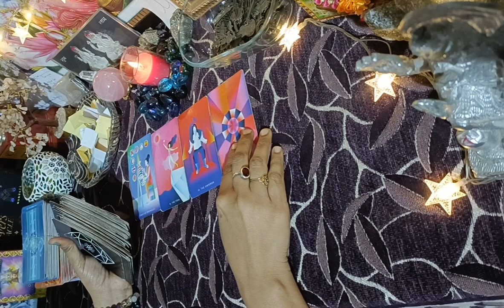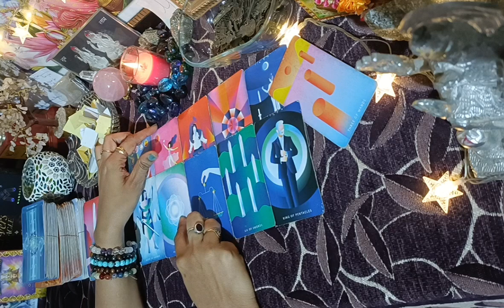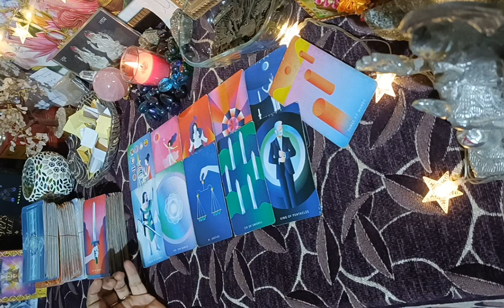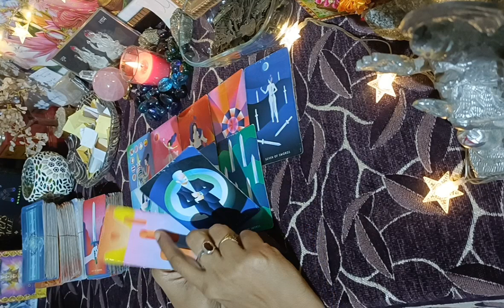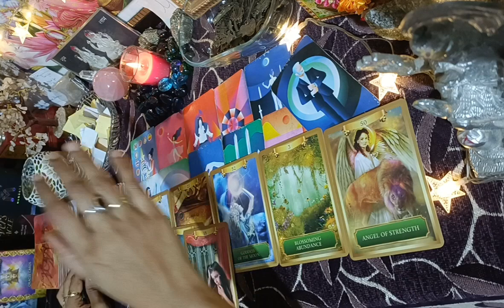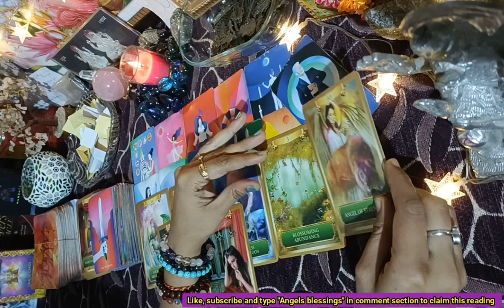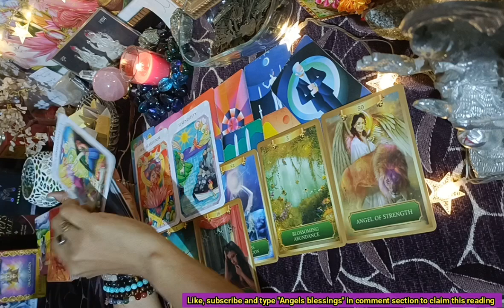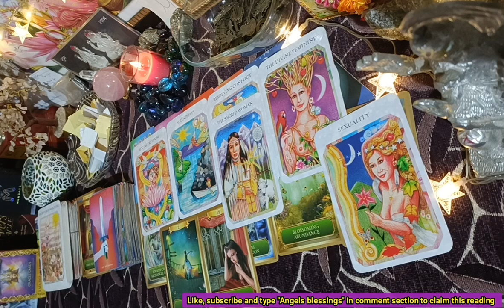Current thoughts of your person for you 💞💕💓 All signs timeless reading 🎺💓♥️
Hello family

Regards,

•Numerologist
•Vastu Consultant
•Wrist watch consultant
•Switchword Mentor
•Reiki Grandmaster
•Crystals healer
•Life Coach
•Candle Healer

SUPREME-MAGIC-BEGIN-NOW.
1176